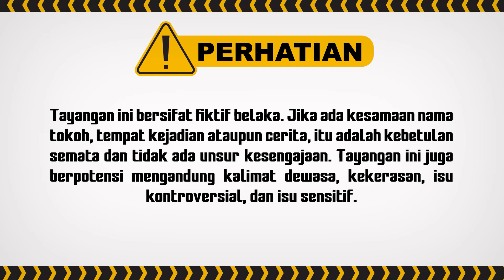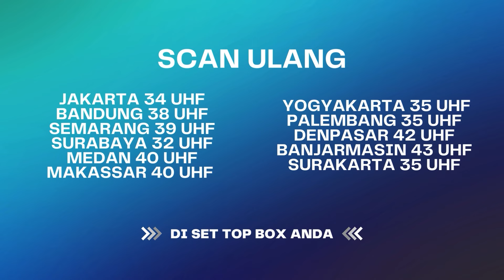Bos Uya Kuya Ngerasa Janggal Sama Pelapor Heni! | Pleboy Jaman Now ANTV | Eps 16 (1/4)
PM 4079
000014